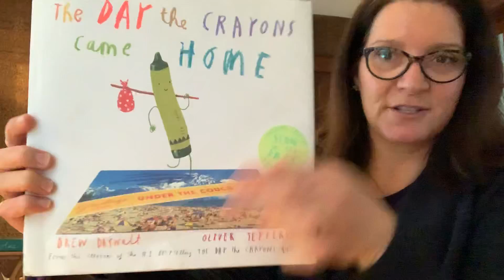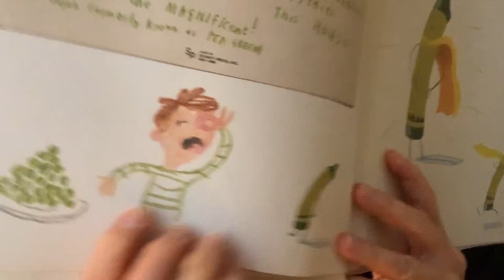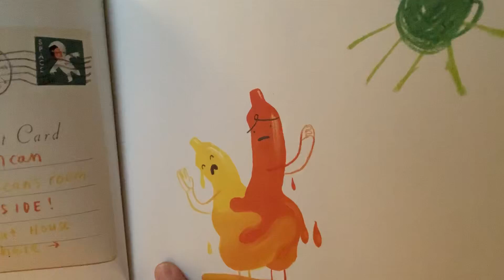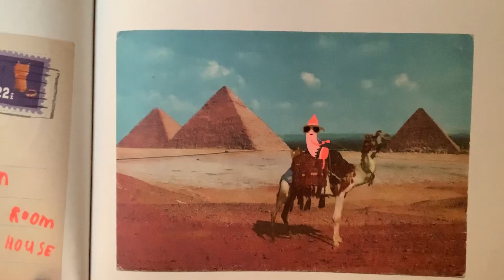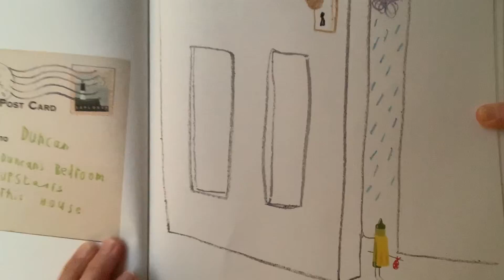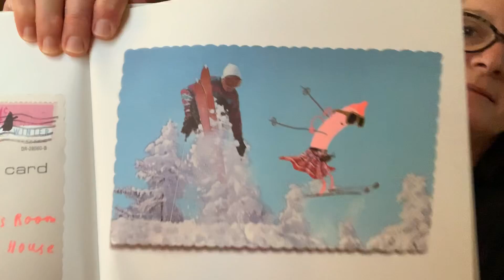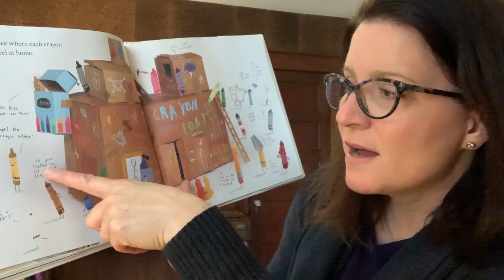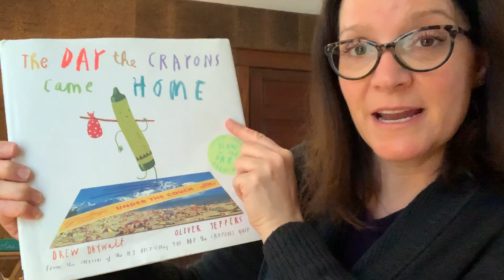The Day The Crayons Came Home by Drew Daywalt and Oliver Jeffers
Finally!! You get to hear the second book!!